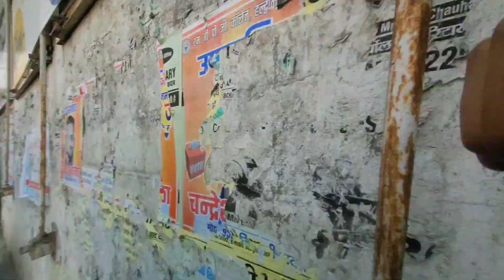Crazy sound hai yaar Hayabusa ka😨||BATMAN Crash Ho Gaya 😭